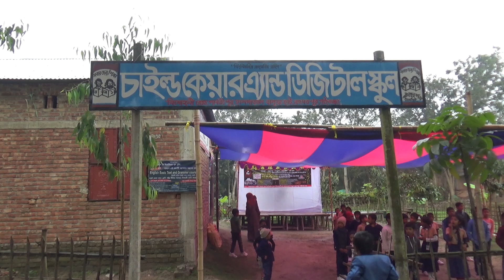গাইবান্ধার চাইল্ড কেয়ার এ্যান্ড ডিজিটাল স্কুলে শুরু ক্রীড়া ও সাহিত্য প্রতিযোগিতা। Radio Sarabela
গাইবান্ধার চাইল্ড কেয়ার এ্যান্ড ডিজিটাল স্কুলে ৪ দিনব্যাপি ক্রীড়া ও সাহিত্য প্রতিযোগিতা শুরু হয়েছে।